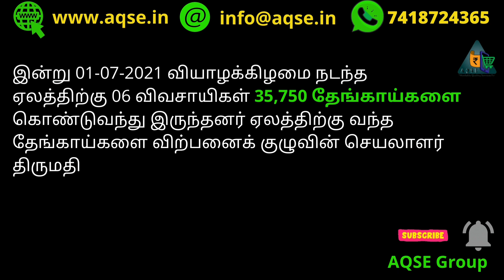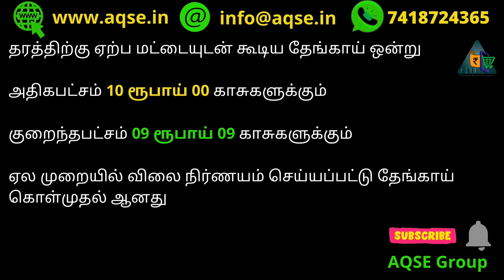மேலூர் இன்றைய தேங்காய் ஏலம் | மட்டையுடன் கூடிய தேங்காய் ஏலம் | Melur Coconut Auction | Nariyal Price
மேலூர் தேங்காய் ஏலம் | இன்றைய தேங்காய் ஏலம் | மட்டையுடன் கூடிய தேங்காய் விலை | Coconut Wholesale Auction in Melur | Melur Regulated Market

Daily Coconut Price  @AQSE Group
Daily Coconut Auction  @AQSE Group

மதுரை மேலூர் தேங்காய் ஏலம் | மேலூர் தேங்காய் ஏலம் | மதுரை விற்பனைக் குழுவின் செயலாளர் திருமதி மெர்சி ஜெயராணி | தேங்காய் வர்த்தகம் நடைபெற்றது | இன்றைய தேங்காய் ஏல விலை | இன்றைய தேங்காய் ஏலத்தில் | தேங்காய் ஏலத்தில் விற்பனை | இன்று நடந்த தேங்காய் ஏலத்தில் |

மேலூரில் மட்டையுடன் கூடிய தேங்காய் விலை
மேலூரில் மட்டையுடன் கூடிய தேங்காய் ஏலத்தில் விற்பனை
மேலூரில் மட்டையுடன் கூடிய தேங்காய் ஏலம்
மட்டையுடன் கூடிய தேங்காய் விலை
ஒரு தேங்காயின் விலை
மேலூரில் தேங்காய் ஏலத்திற்கு தேங்காய் வரத்து அதிகரிப்பு
தேங்காய் வரத்து அதிகரிப்பு
மட்டையுடன் கூடிய தேங்காய்
மேலூரில்  தேங்காய் ஏலம்
மேலூரில்  தேங்காய் விலை
சற்றுமுன் நடந்த தேங்காய் ஏலம்

Coconut Wholesale Auction in Melur | Coconut Auction in Melur | Coconut Sold in Melur | Husked Coconut price in Madurai | How to sell coconut | How to buy Coconut | Madurai Coconut Price | Vadipatti Coconut Price | Suddan increase in Coconut Arrival | Coconut Auction in Madurai District | Melur Regulated Market | Melur Regulated Market Contact details | Contact

மதுரை விற்பனைக் குழுவிற்கு உட்பட்ட மேலூர்  ஒழுங்குமுறை விற்பனை கூடத்தில் மட்டையுடன் கூடிய தேங்காய் ஏலம் இன்று நடைபெற்றது

இன்று 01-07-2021 வியாழக்கிழமை நடந்த ஏலத்திற்கு 06 விவசாயிகள் 35,750 தேங்காய்களை கொண்டுவந்து இருந்தனர் ஏலத்திற்கு வந்த தேங்காய்களை விற்பனைக் குழுவின் செயலாளர் திருமதி மெர்சி ஜெயராணி அவர்களின் தலைமையில் ஏலம் விடப்பட்டது. மேற்பார்வையாளர் திரு மா.கருப்பையா ஏலாத்தை பற்றி விளக்கினார்

இன்று நடந்த ஏலத்தில் 05 வியாபாரிகள் பங்கு பெற்றனர்.

மேலும் இன்று 2 லட்சத்து 73 ஆயிரத்து 613 ரூபாய்க்கு  தேங்காய் வர்த்தகம் நடைபெற்றது.

Coconut Auction held at vMelur egulated market located in madurai district